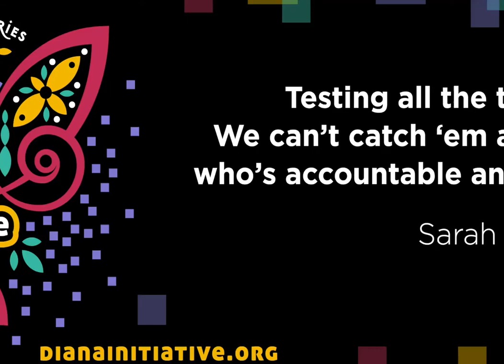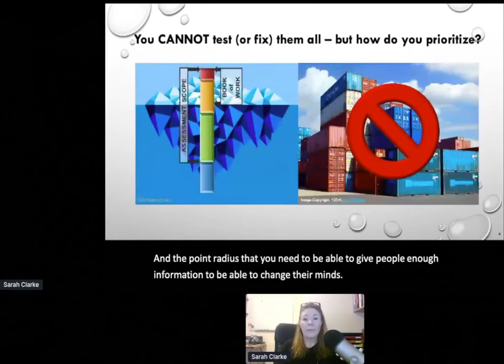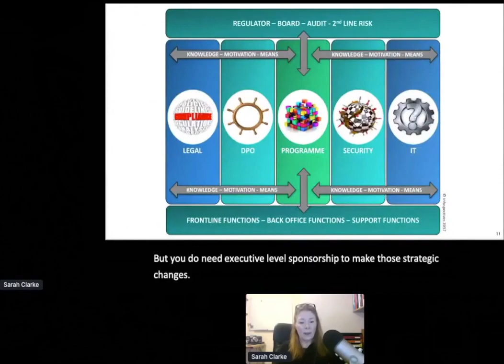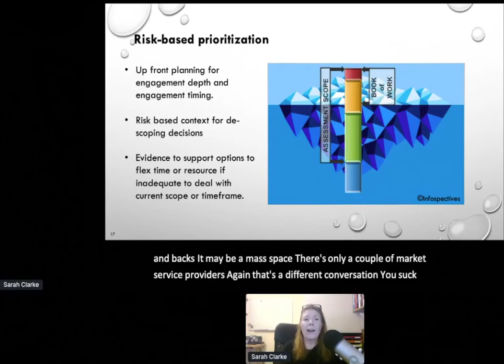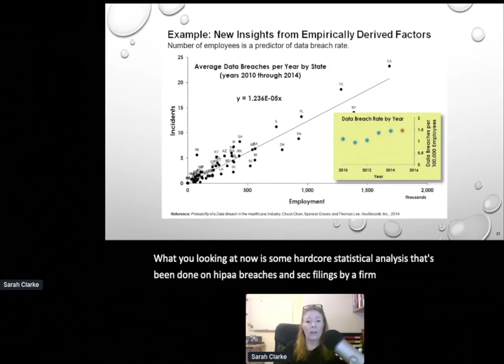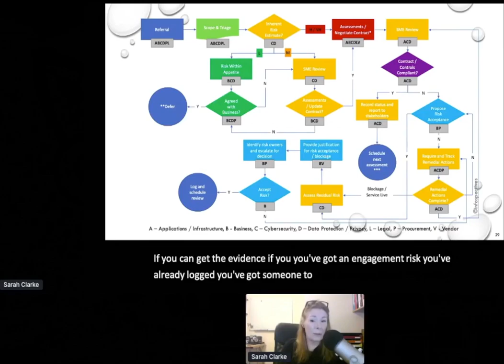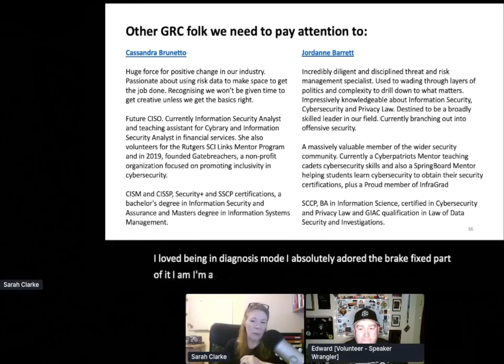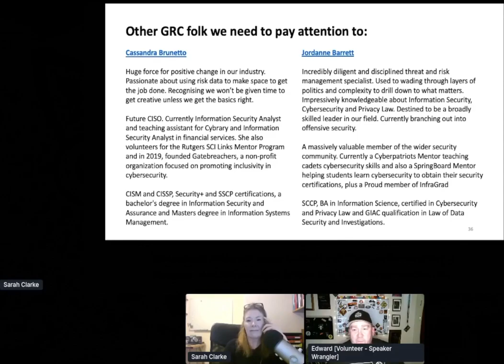Diana Initiative 2020 - Sarah Clarke - Testing all the things - We can't catch 'em all and who's ...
Diana Initiative 2020 - Sarah Clarke - Testing all the things - We can't catch 'em all and who's accountable anyway?

Suppliers, systems, sites, apps, devices, vulnerabilities and all the brewing bright ideas. What's riskiest? What do we tackle first? How much can we reasonably do? What about tyres we can't kick?

No-one can test (or fix) all the things, but we're told to try, even when we get the call just before it goes live. But there's no Tardis, money tree, or vending machine stocked with specialists and no-one can be accountabile for something they can't influence, or don't understand.

I'll be sharing lessons learned about those pinch points and showing simple risk-based ways to share the burden across the whole organisation Delegating work to prune the pipeline. Embedding accountability. Recognising where the orginanisation might not be mature enough to change. Moving things left - back to the bright ideas factories - so there's time and space to tackle the tyres we really have to kick, or call out the fact there just aren't enough hours in the day.